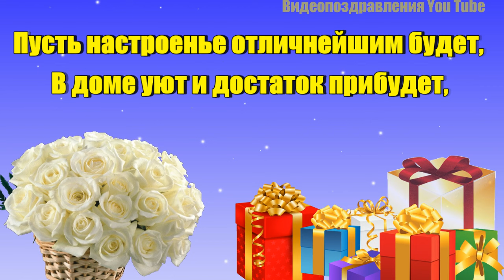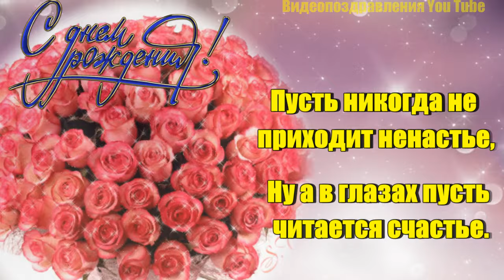Классное Поздравление С ДНЕМ РОЖДЕНИЯ! Музыкальная Видео Открытка на День Рождения!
Самая Красивая Яркая Супер Зажигательная Видео Открытка на День Рождения! Лучшее Поздравление С Днем Рождения в Июле! С Днем Рождения в Июле!

Превью видео, видео и стиль видео сделаны автором канала Про100 Ольга.

Оптимизация видео: с днем рождения, поздравление с днем рождения, поздравление с днем рождения в июле, с днем рождения, с днем рождения в июле, поздравление с днем рождения, июль, поздравление, как поздравить, красивое поздравление с днем рождения, красивое поздравление, маме, папе, видео поздравление, открытка, самое красивое поздравление с днем рождения, летнее поздравление, песня, поздравление под красивую песню, поздравление с днем рождения, роскошное поздравление с днем рождения, самое лучшее поздравление, день рождения, твой день, день подарков и цветов, песня на день рождения, С ДНЕМ РОЖДЕНИЯ, С Днем Рождения, Поздравить с Днем Рождения, бабушке, внучке, дочери, ПОЗДРАВЛЯЮ С ДНЕМ РОЖДЕНИЯ, летнее поздравление, июль, ИЮЛЬ, как поздравить с Днем Рождения, ПОЗДРАВЛЕНИЕ С ДНЕМ РОЖДЕНИЯ, с днем рождения, поздравление с днем рождения,  С ДНЕМ РОЖДЕНИЯ, роскошное поздравление с Днем рождения, красивое поздравление с Днем Рождения, поздравление с Днем Рождения в июле, всем кто родился в июле, июдь 2023, лето, летнее поздравление с днем рождения,  лето, ПОЗДРАВЛЕНИЕ,  маме, папе, дочери, сыну, коллеге, друзьям, другу, подруге, красивейшее поздравление с днем рождения, праздник, рождения, для тебя, твой день, поздравление для тебя, все для тебя, поздравление с днем рождения летом, летнее поздравление, июльское поздравление, июльское поздравление с днем рождения,  в твой праздник, день рождения, поздравление, роскошное поздравление, прекрасному человеку, прекрасному человеку в день рождения, самое красивое поздравление с днем рождения, супер поздравление с днем рождения, поздравление с днем рождения летом, лето, летняя открытка с днем рождения, день рождения летом